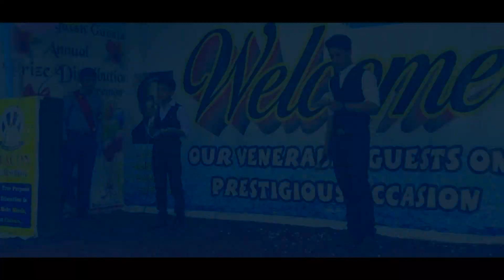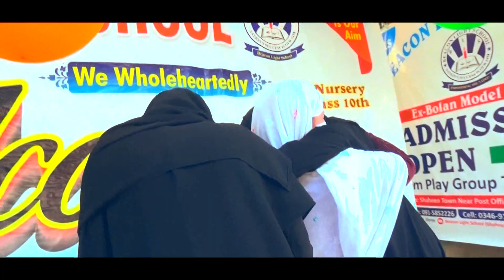GLANCES OF BEACON LIGHT SCHOOL#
ALL TALENT VIDEO YOU CAN SEE  HERE OF BEACON LIGHT SCHOOL SHAHEEN TOWN PESHAWAR#
UNIVERSITY ROAD SHAHEEN TOWN NEAR POST OFFICE PESHAWAR